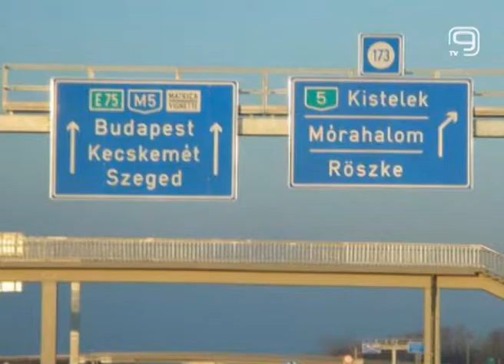TV KANAL 9, NOVI SAD: UHAPŠEN PO POTERNICI ŠVAJCARSKE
U Mađarskoj je sinoć uhapšen državljanin Srbije po poternici koju je za njim raspisala policija Švajcarske.